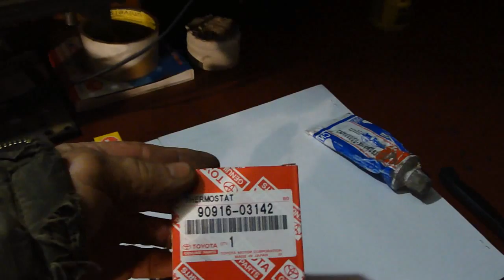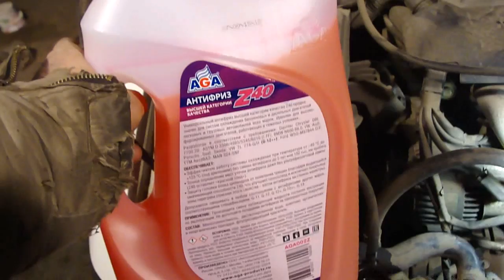Как заменить термостат 1ZZ-FE 1,8 Vista sv50. Replacing Thermostat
Машина плохо прогревалась в холодное время года пришлось заменить термостат, который открывается чуть по позже, чтобы увеличить температуру прогрева! Смотрите это интересно!
   The car warmed up badly in the cold season, we had to replace the thermostat, which opens a little later to increase the heating temperature! Watch this interesting!
   寒い季節には車がひどく暖まったので、サーモスタットを交換しなければなりませんでした。 この興味深い時計！
   ¡La máquina se calentó mal en la estación fría tuvo que reemplazar el termostato, que se abre un poco más tarde para aumentar la temperatura de calentamiento! Ver es interesante!
   La machine a mal chauffé pendant la saison froide a dû remplacer le thermostat, qui s'ouvre un peu plus tard, pour augmenter la température de chauffage! Regardez-le intéressant!
   La macchina si è riscaldata male nella stagione fredda ha dovuto sostituire il termostato, che si apre un po ' più tardi per aumentare la temperatura di riscaldamento! Guarda interessante!
   汽车在寒冷的季节热身严重，我们不得不更换温控器，稍后打开以增加加热温度！ 看这个有趣的！
   Машина жаман прогревалась жылдың суық мезгілінде тура келді деген термостат ашылатын сәл кейінірек арттыру үшін температураны қыздыру! Бұл қызықты!
   السيارة سخنت بشكل سيء في موسم البرد ، كان علينا استبدال منظم الحرارة ، الذي يفتح في وقت لاحق قليلا لزيادة درجة حرارة التدفئة! شاهد هذا مثير!